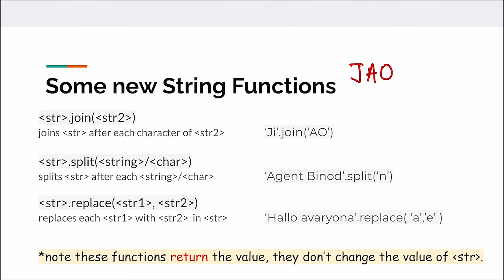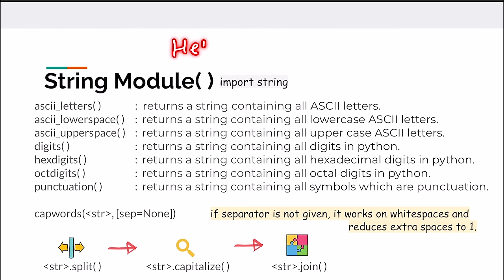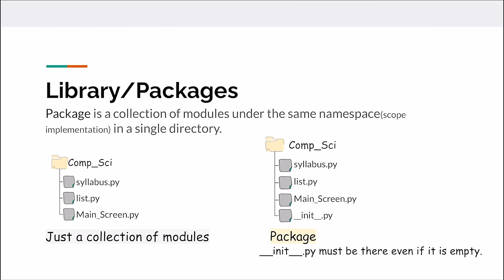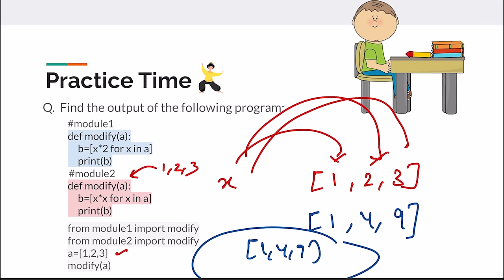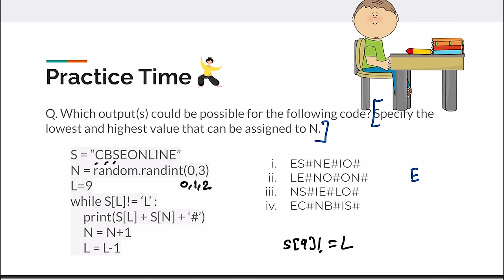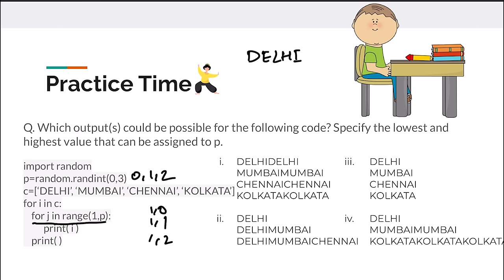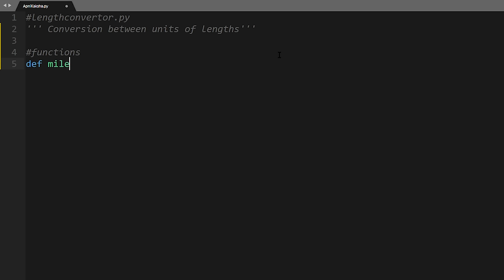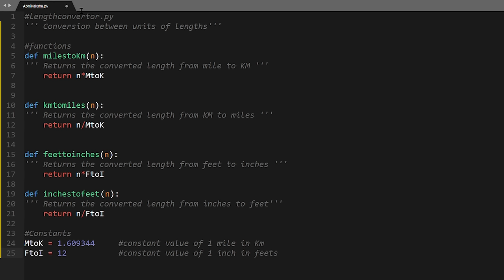String Functions, Library & Packages | Class 12 Computer Science | Python Lecture 11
Notes and Important Links of this lecture 👇
Link to the notes of this Lecture :